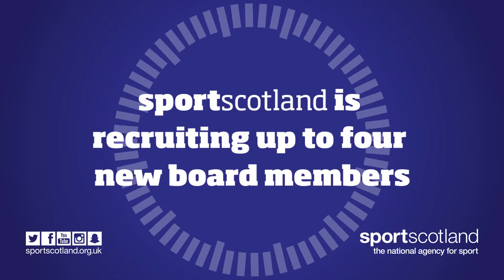GetOnBoard sportscotland with David Cameron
sportscotland are recruiting up to four new board members - hear why David Cameron believes this is the opportunity of a lifetime for anyone in Scotland who has a passion for sport